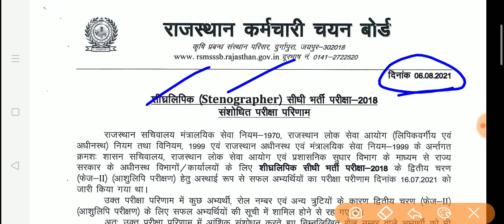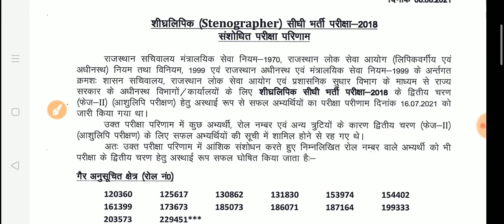RSMSSB Stenographer Bharti 2018 Latest News /Rajasthan Steno 2018 Revised Result Latest Update Today